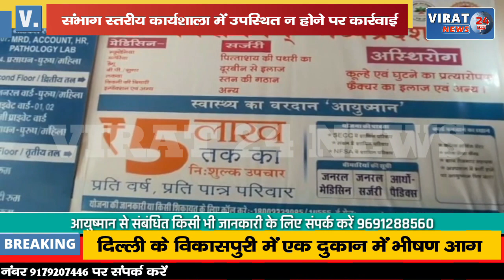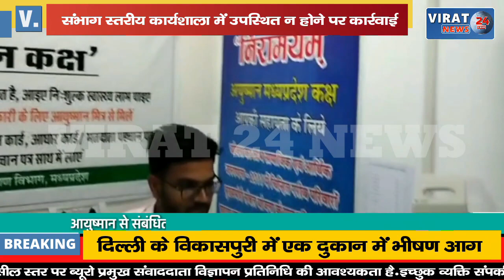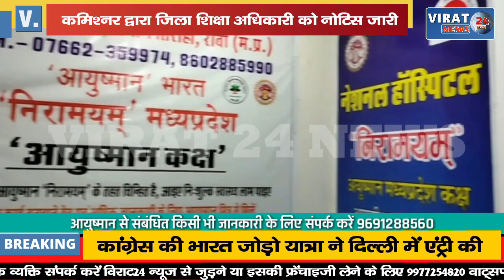🔻रीवा- जिला शिक्षा अधिकारी को कमिश्नर ने दिया कारण बताओ नोटिस; देखिये क्या था कारण !